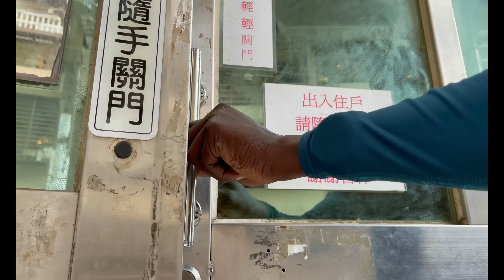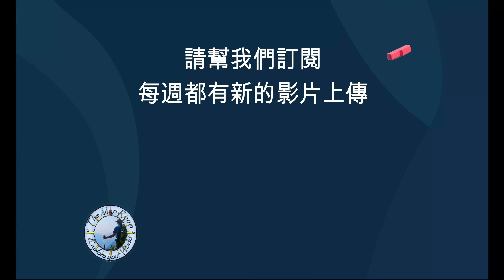Double Dragon Waterfall | Danglong waterfall | Maibalai River | Hsinchu | Taiwan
Many people have been to the Double Dragon Waterfall in Wufeng in hsinchu , but what is above double dragon waterfall?

To my surprise, there is another waterfall called Danlong Waterfall right next to double dragon waterfall .  Going on this river trace is like double bonus. It's a beautiful and easy river tracing, with unique scenery in a short distance, and you able to get three amazing waterfalls. The magnificent Double Dragon waterfall is the tip of the iceberg.

Want to check out this awesome river trace? Follow the link to The Map Room for GPX, GPS, and all the details you need to go and explore this amazing destination!

想看看這趟超棒的溯溪路線嗎？點擊連結到地圖寶庫，裡面有GPX、GPS 以及探索這些地點所需的所有詳細資訊！